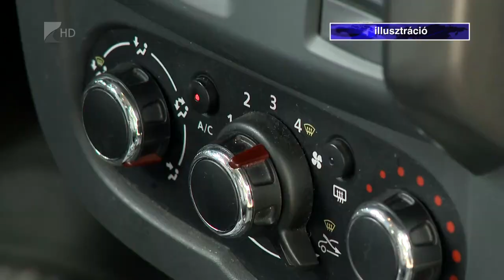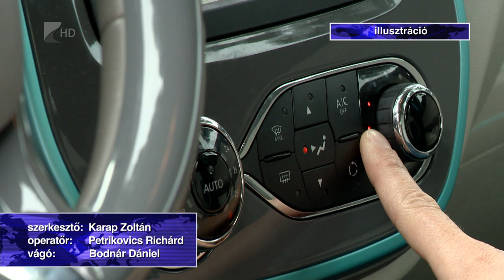Hőguta az autóban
Magas láz, izomfájdalom, köhögés, hányás, hasmenés – ezek lehetnek a hőguta jelei, amely fokozott kockázatot jelenthet azon gépkocsivezetők számára, akik hosszabb időt töltenek a túlzottan magas hőmérsékleten. Kiss Csaba háziorvos szerint sokan helytelenül használják a klímát, ez pedig nem csak légúti megbetegedéseket, de akár krónikus reumás panaszokat is okozhat.